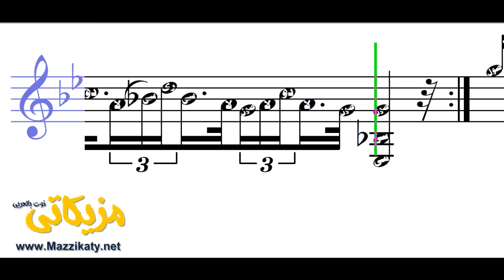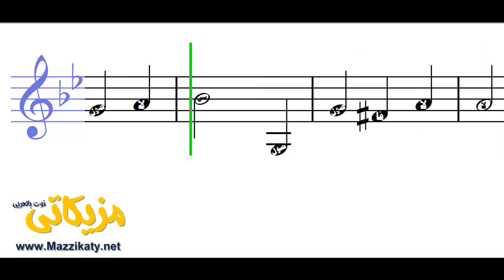سماعي كردي رضا الشمك (النوته الموسيقية بالعربي)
تعلم قراءة وعزف النوته الموسيقية الخاصة بـ   سماعي كردي رضا الشمك (النوته الموسيقية بالعربي). يمكنك تحميل النوته الموسيقية بالعربي من هنا